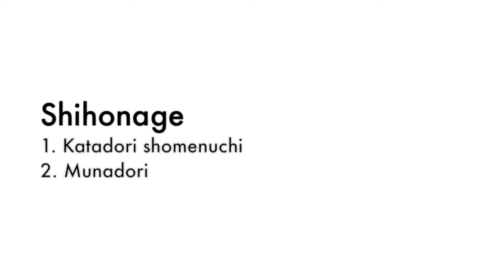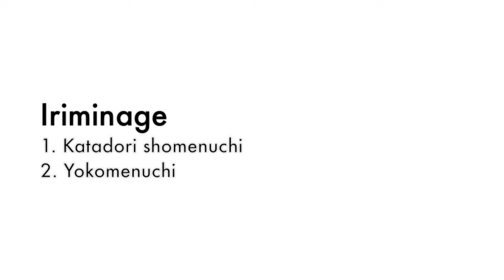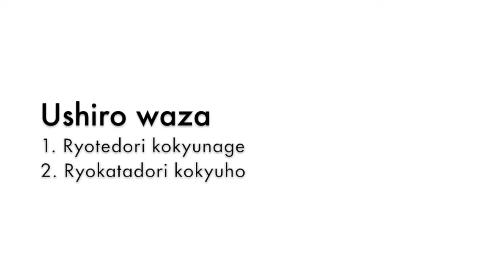1st Kyu Syllabus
The path to black belt step by step. First kyu, a dress-rehearsal for shodan.